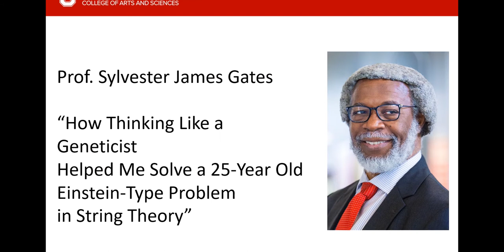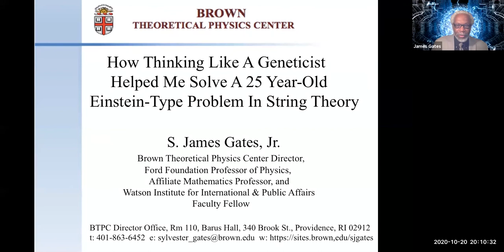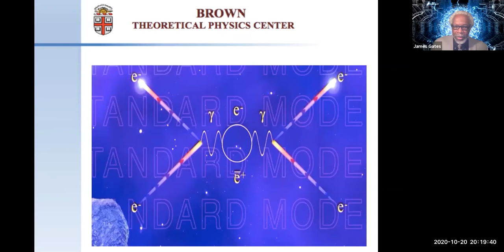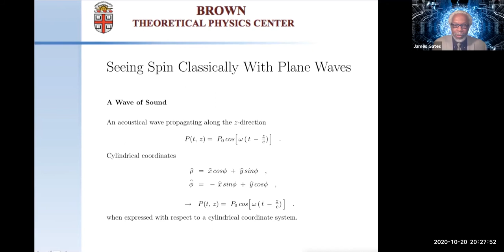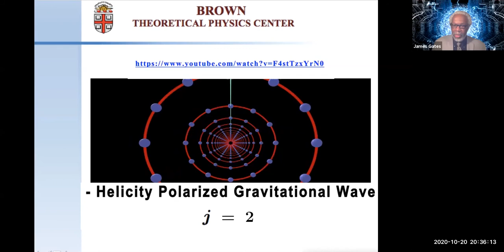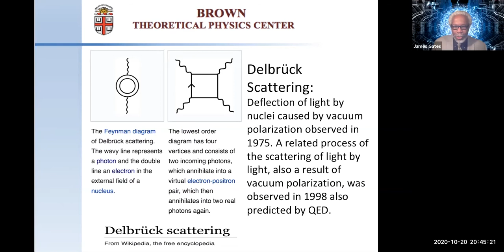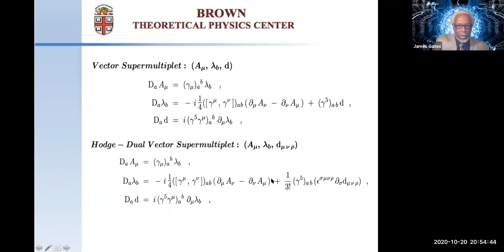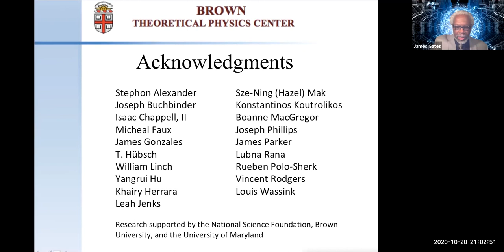58th Annual Alpheus Smith Lecture - Prof. Jim Gates (Lecture Only)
Prof. Jim Gates (Brown University) is our guest for the 58th Annual Alpheus Smith Lecture at The Ohio State University; he joined us on October 20, 2020, for his talk, "How Thinking Like a Geneticist Helped Me Solve a 25-Year Old Einstein-Type Problem in String Theory".